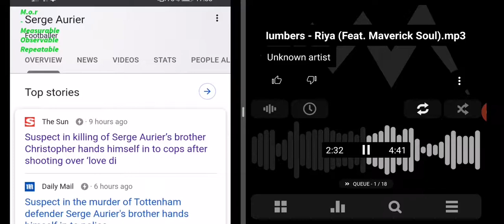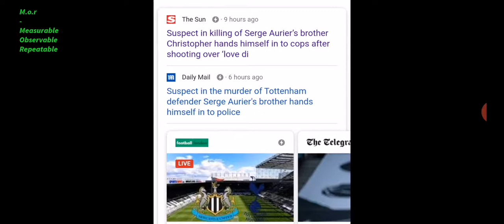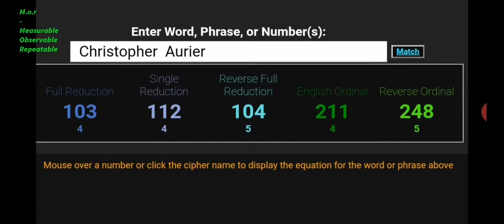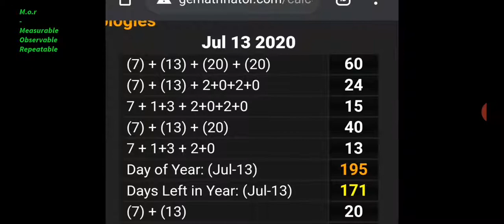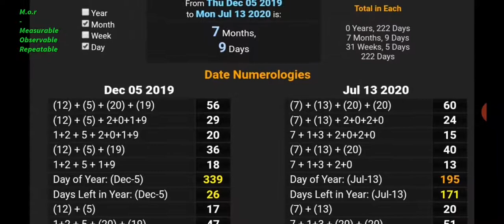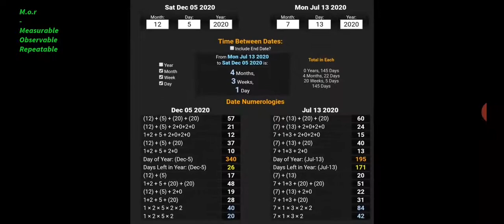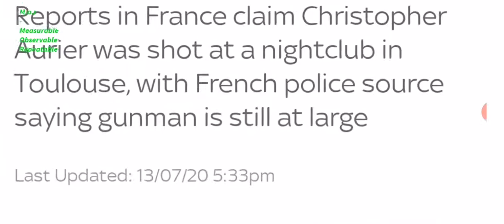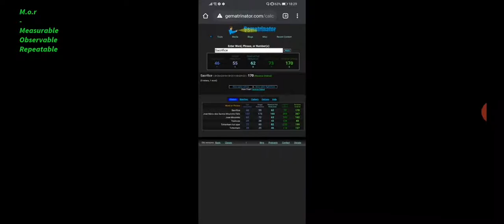⚽ Christopher Aurier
Jugular = 99

🤔 💭... Buhdomtsss...

26th triangle number is 351..

206 bones in the human body,
god = 26, (we use 26 letters of the alphabet) Letter = 26, man created on the 6 day in the *26* verse of the Bible.. Adam = 26, bones = 26, skeleton, anatomy, bones, grave & graveyard all = 26 (with the 26th prime 101 relationship) .. Comprehend, comprehsion, Teach = 26 as does temple the one between your ears!! And more...

Covid-19 = 53

15/6..  15th June

Tetragrammaton,

tetraGRAMMAton,